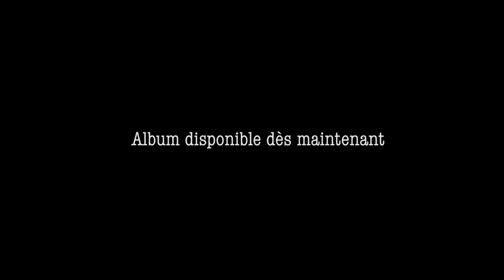CHARABIA | MAUVAISE GRAINE | FAVELAFILMS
CHARABIA - MAUVAISE GRAINE
Artistes: Roland Locqueville, Alexandre Emard, Samuelle Desjardins, Gabriel Bouchard, Jonathan Roy
Filmé par: Almir Martins (FavelaFilms) et Patrick Lozinski (P.loz)
Édité par: Almir Martins (FavelaFilms)

Le premier album de CHARABIA intitulé "Préambule (mauvaise graine)" est enfin disponible. Voici une vidéo promotionnelle du groupe tournée lors de la soirée de lancement au bar "Le Minotaure", dans le Vieux-Hull (Gatineau, QC) le 16 avril 2016. Album physique disponible en spectacle, ou en version digital sur bandcamp, iTunes, Spotify, Amazon music, Googlemusic, etc. Et surtout:FOLK YOU ALL